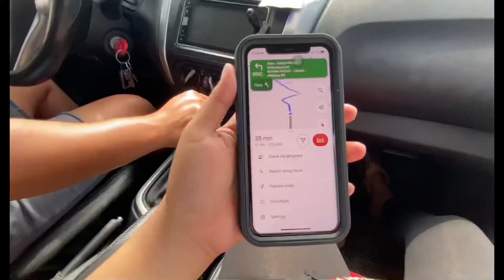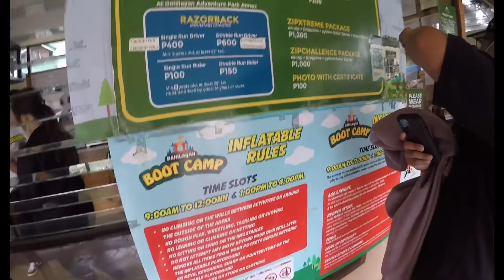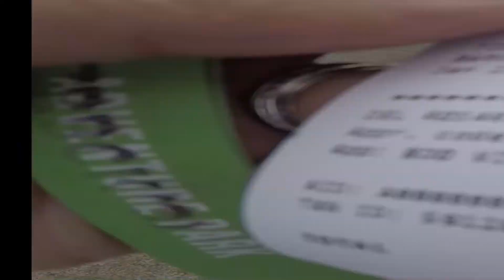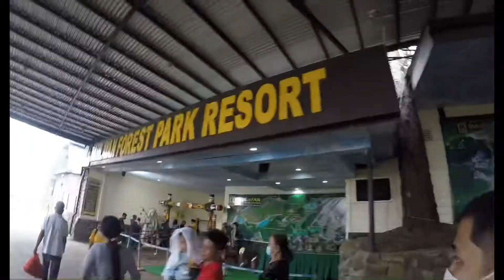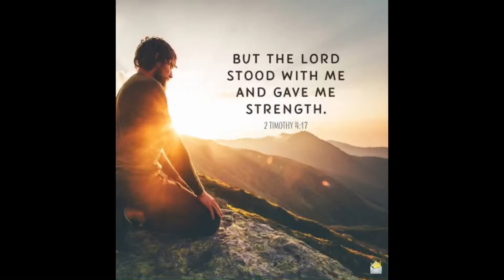Dahilayan Adventure Park | Muntik ng di matuloy | Sobrang saya! 👌🏻